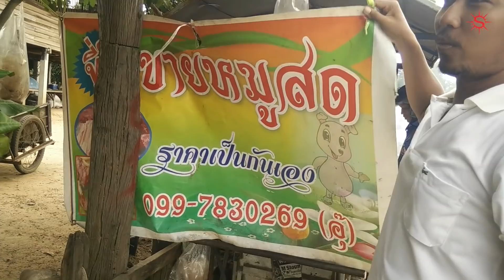ตีหมู แกงแกะ ‼️ สรยาทพามาชมกัน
**กดรูปกระดิ่งเพื่อรับการแจ้งเตือนคลิปใหม่**
**กดตัว i มุมขวาบน เพื่อรับชมคลิปอื่นๆ**